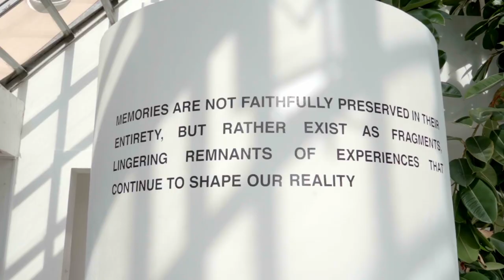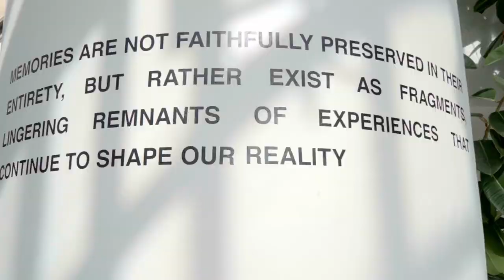Ken Nwadiogbu: Fragments of Reality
A series of figures – rendered in a blazing colour palette of red, orange and yellow – emerge from or descend into textured, abstract backgrounds. These are the personal memories of the London-based, Nigerian artist Ken Nwadiogbu – portraits of ephemeral moments that have burnt themselves into his mind and continue to shape his perspective of the world around him. Fragments of reality, Nwadiogbu’s first solo exhibition at Kristin Hjellegjerde Gallery, reflects on the artist’s experiences of adjusting to life in London, of building a sense of community and longing for home.  The exhibition is co-curated by Dolly Kola-Balogun in collaboration with Retro Africa.

Video by Olanma Awa